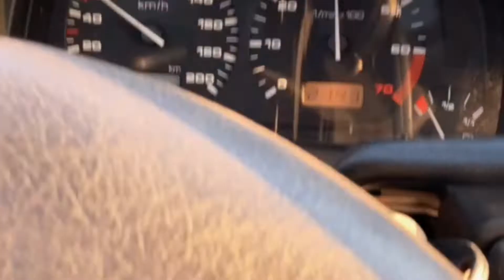Volkswagen Polo Crash Compilation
Na videu nejsem já a ani nikdo z mých přátel.
Auto jezdilo mimo veřejnou komunikaci na předem domluveném pozemku. Bylo ničeno pod dohledem profesionálních kaskadérů z Jižníh Čech. Na videu si nikdo nezpůsobil otřes mozku a nepořezal pr*del o sklo na sedačce. Doma tyto kousky nenapodobujte.